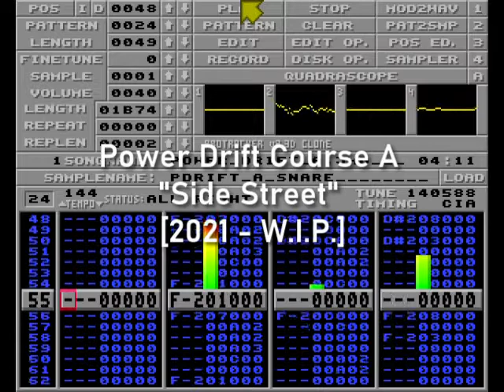Power Drift Course A "Side Street" [2021 - W.I.P. ]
Created using Hoot and Milkytracker - reduced to three channel for in-game use
file size is 140k